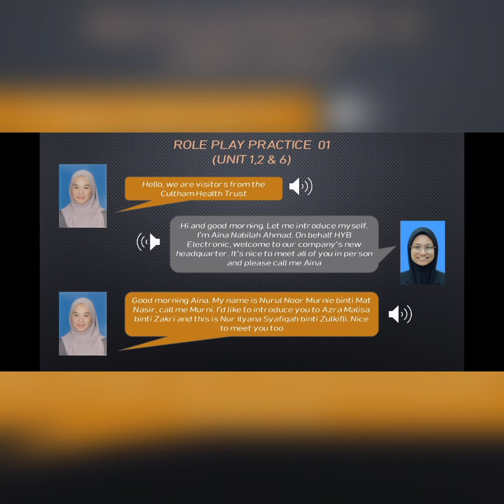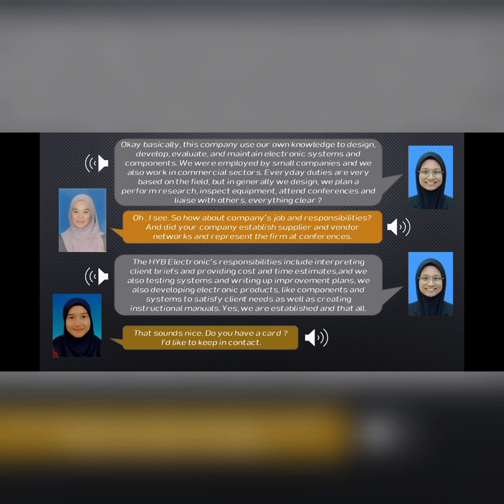GROUP 3 - ROLE PLAY PRACTICE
GROUP 3
AINA NABILAH BINTI AHMAD (A20A1248)
NURUL NOOR MURNIE BINTI MAT NASIR(A19A0766)
AZRA MALISA BINTI ZAKRI (H20A1111)
NUR ILYANA SYAFIQAH BINTI ZULKIFLI (A19A0581)